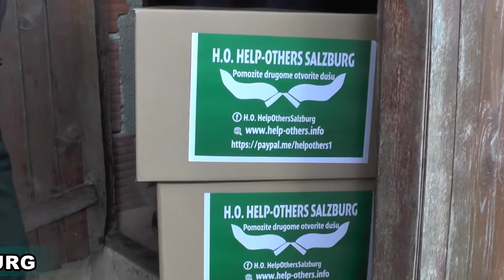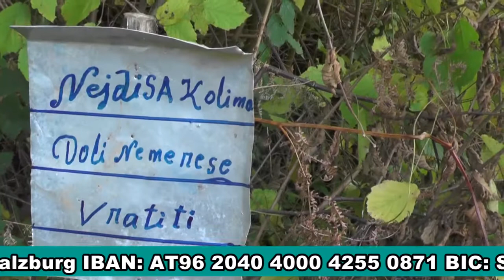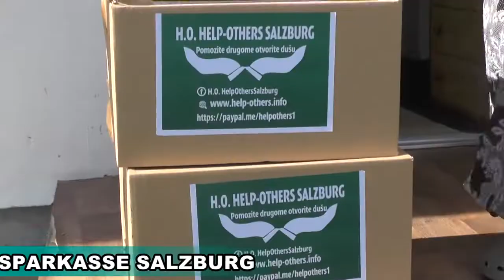Podjela paketa u okolnim selima Srebrenice